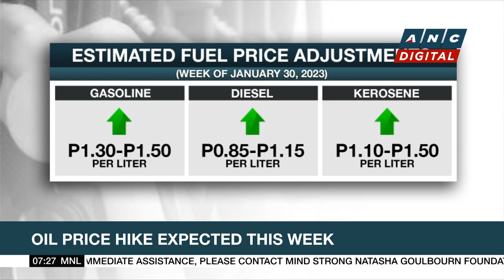PH Coast Guard looks into Chinese fishing vessel rescued in E. Samar | ANC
Rundown: The Philippine Coast Guard is looking into a chinese fishing vessel that issued a distress signal last week in Eastern Samar province.